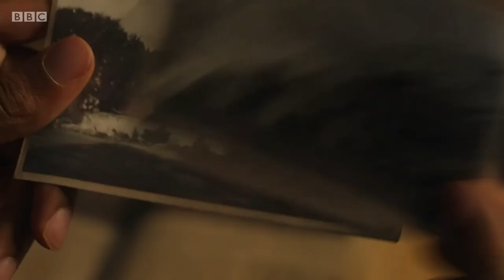BBC Ghosts - Horror Trailer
BBC Ghosts as a horror film.

Credits:
Track: “Phobia”

I was already halfway through making this when I discovered somebody else had already made a similar concept. It was not my intention to copy, kudos to them for getting there first!

BBC Ghosts Horrible Histories Yonderland Bill Six Idiots ThemThere Charlotte Ritchie Kiell Smith-Bynoe Martha Howe-Douglas Jim Howick Simon Farnaby Mathew Baynton Ben Willbond Katy Wix Lolly Adefope Horror Trailer Movie Button House Lady Button The Captain Thomas Thorne Alison Cooper Mike Michael Mary Kitty Fanny Julian Fawcett Robin